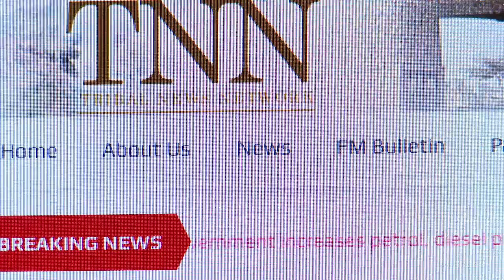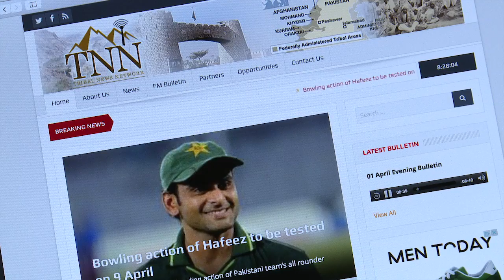why is TNN established? | Tribal News Network | Tribal News Network Peshawar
An interview with FPU about when and why TNN is established.